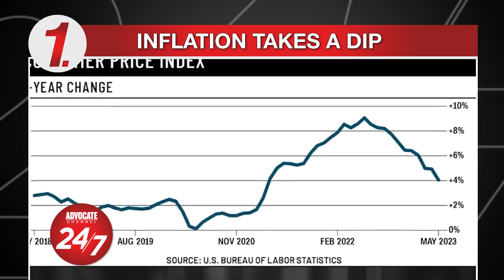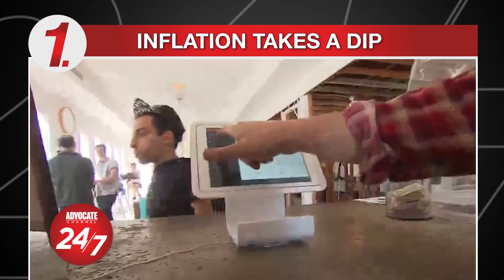Inflation Going Down, Chris Christie, Bts, Searching for Rescue Dog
US inflation starting to cool, GOP Presidential candidate Chris Christie goes after Trump in Town Hall, South Korean band BTS celebrates 10-year anniversary, Colombian military searching for rescue dog who helped find missing children